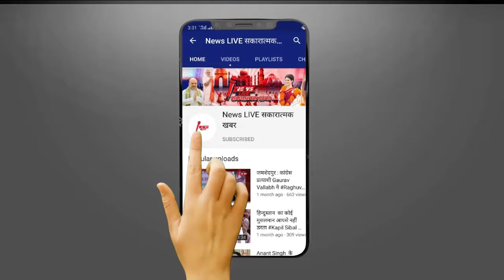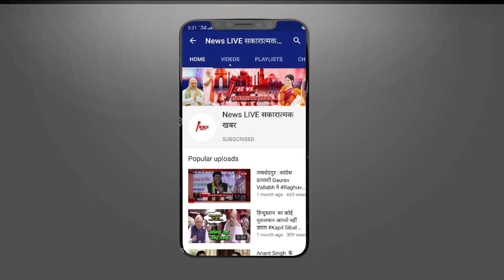CM Uddhav Thakrey के नाम को गवर्नर ने किया अस्वीकार तो क्या होंगे सरकार के पास विकल्प , जाने ?